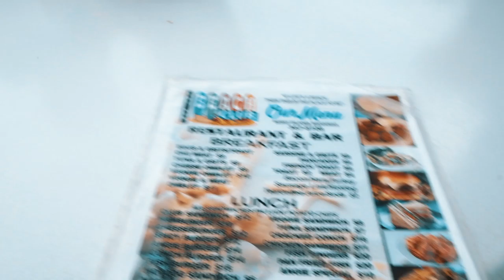Behind the Scenes Bikini Photoshoot with Laura Tobon